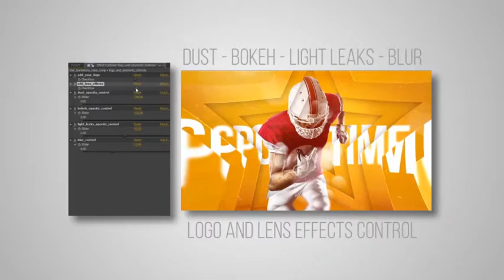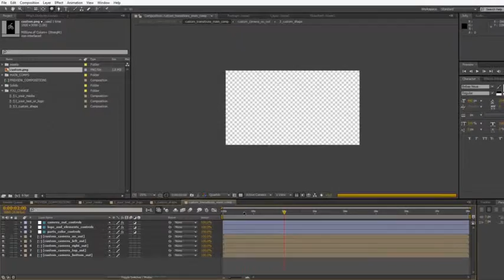Modern Transitions | After Efects Project Fi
12 different transitions included
Circle, Square, Rectangle, Triangle, Star, Crystal, Pentagon, Plus, Bolt, Grunge, Ink, Custom

Included 5 camera out animation (non camera out, left, right, top, bottom camera out)
Change camera out animation with one click

Add some useful elements (3d dust, bokeh, light leaks, blur effects)
Also included Lens Efffect and Logo controls

Change parts color with one click
Tutorial .pdf included
Quick Preview Comps included (12in1)
Adobe After Effects Cs5 - Cs5,5 – Cs6 – CC – CC 2014 – CC 2015
Font download link in project file
Preview images or video not included.